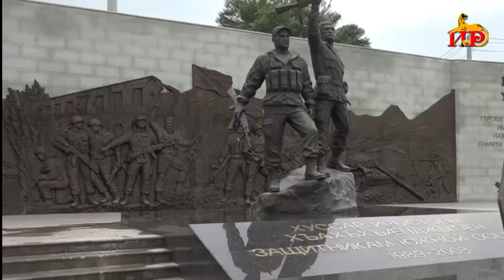Министерство юстиции Южной Осетии и ФССП России подписали Меморандум о сотрудничестве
Стороны договорились о долгосрочном сотрудничестве по широкому ряду вопросов, в числе которых переход к цифровому исполнительному производству, повышение квалификации работников ведомства. И сегодня же члены делегации Федеральной службы судебных приставов возложили цветы и венки к мемориалу «Защитникам Отечества».